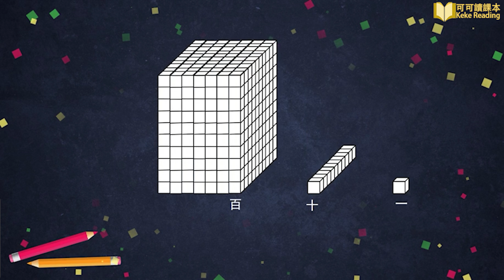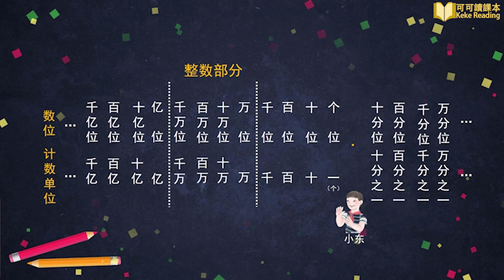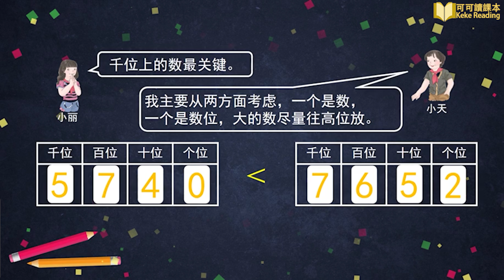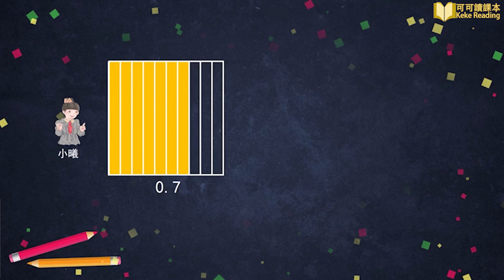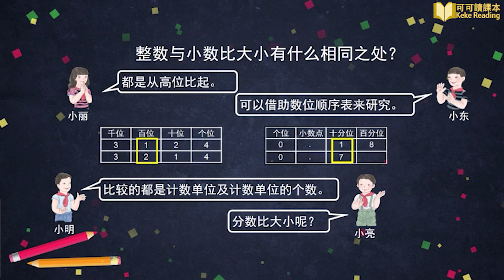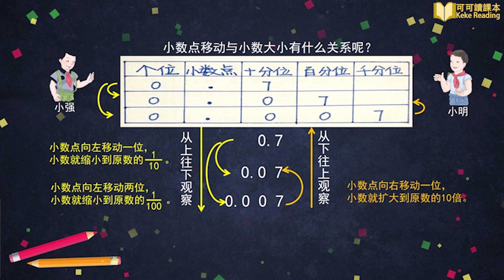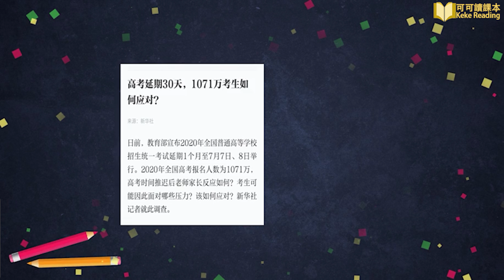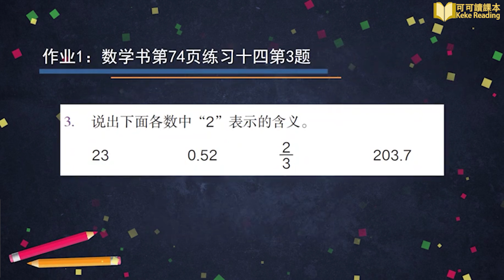数的认识整理与复习（二）小学数学六年级下册人教版